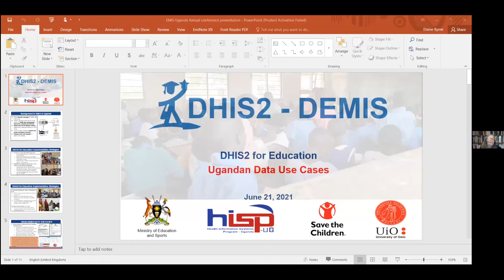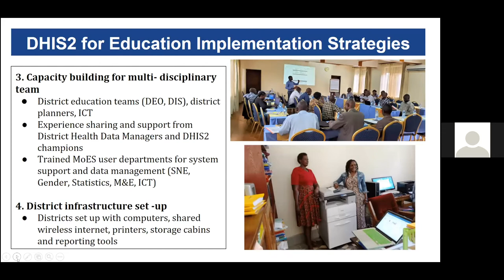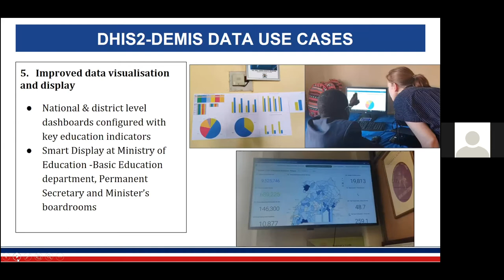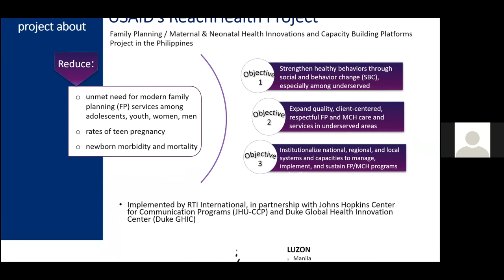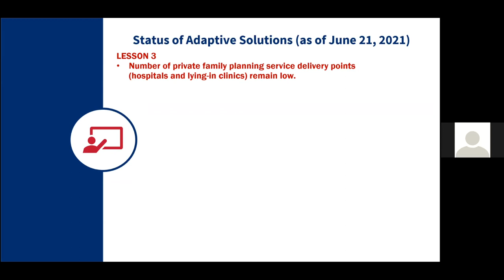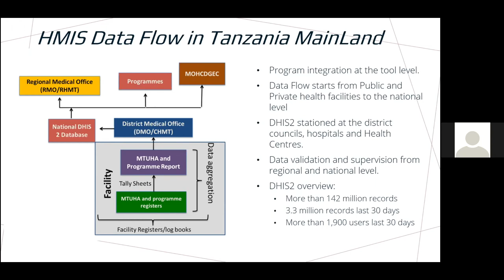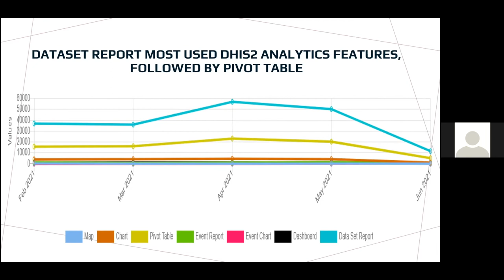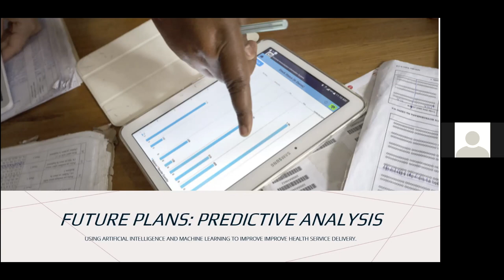L'utilisation des données en pratique: Le partage d'expérience - La Conférence Annuelle DHIS2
Cette session se concentre sur l'utilisation des données dans les secteurs de la santé et de l'éducation aux Philippines, Ouganda et Tanzanie. La discussion se concentre sur les process et innovations. 3 présentations:

- DHIS2 pour l'Education en Ouganda par Monica Amuha

- Utiliser DHIS2 pour l'apprentissage dans le cadre du planning familiale par Fhebie Jevalyn Dioayan and Adam Preston. Le resumé de la présentation est disponible

- DHIS2 dans la santé enTanzanie presenté par Wilfred Senyoni

Plus d'informations sur cette session et les présenteurs sur le site de la Conférence